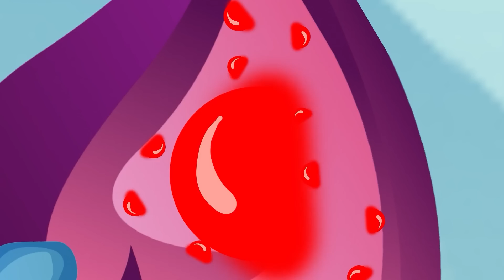Itchy Bee Bee Song + More Best Kids Songs And Nursery Rhymes by Baby Paws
Bee Bee Song 🌺🐝🐝 🙀 + More Best Kids Songs😽🐶 And Nursery Rhymes by  Baby Paws